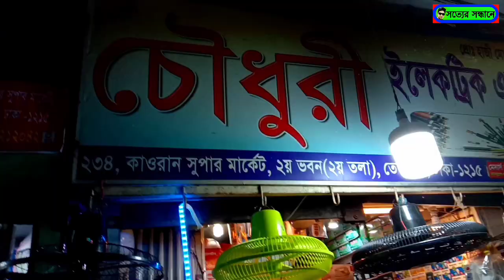ইলেকট্রিক ব্যবসা করার আইডিয়া The idea of ​​doing electric business is 2020